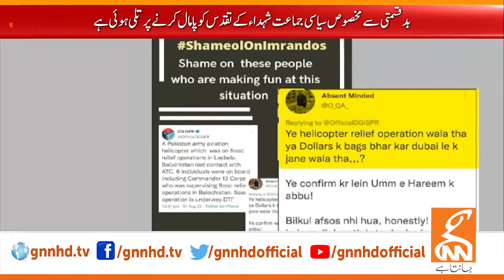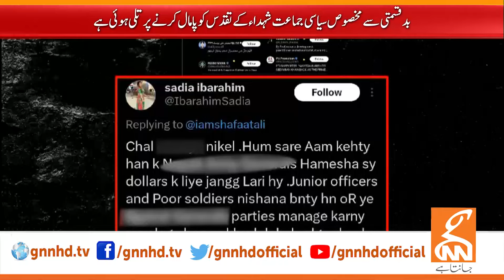Anti Martyrs Campaign | Breaking News | GNN